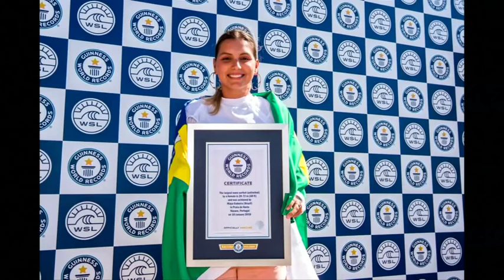SURFING# WORLD RECORD#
SHOWS:

NAZARE, PORTUGAL (JANUARY 18, 2018) (WSL - SEE RESTRICTIONS)

1. FILE OF MAYA GABEIRA SURFING THE RECORD WAVE

2. SLOW MOTION OF HER SURFING THE RECORD WAVE (MUTE)

NAZARE, PORTUGAL (OCTOBER 1, 2018) (WSL - SEE RESTRICTIONS)

3. STILL OF MAYA GABEIRA WITH CERTIFICATE

STORY: Brazil's Maya Gabeira has set a new world record for the largest ever wave surfed by a female.

The 31-year old conquered the giant 68 foot / 20.72-metre wave in Nazare, Portugal on January 18 2018, but the record has only been officially announced on Monday (October 1).

The achievement was declared at a special ceremony overlooking the waves at Nazare where the record was set, with an adjudicator from Guinness World Records presenting her with the official certificate.

Gabeira's record is notably impressive after she nearly drowned while surfing the big waves at Nazare back in 2013 after being knocked unconscious while competing.